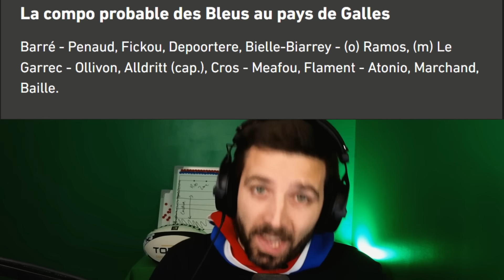GALTHIÉ PREND ENFIN DES RISQUES ? (Compo Pays de Galles - France)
On vient de recevoir la liste des joueurs renvoyés en club ce qui nous permet avec les infos des 2 entrainements de la semaine de déterminer la compo, le banc ainsi que les joueurs en tribune pour le match du XV de France contre le Pays de Galles et ça va être du lourd !

Description :
Je suis un amateur de rugby qui depuis des années tente de transmettre sa passion, vulgariser ou rendre accessible ce sport au plus grand nombre grâce  à ma chaine Twitch et mon pseudo PoneeeyClub. J'anime une émission hebdomadaire qui s'appelle "le p'tit buro" avec deux journalistes de chez SudRadio Rugby Alexandre Priam et Joseph Ruiz. J'anime aussi des watch Party. On y parle de TOP14, de Coupe du Monde de rugby, de 6 Nations, de Rugby Europe championship, de Champion's Cup ou encore de championnat "exotique" comme la MLR.